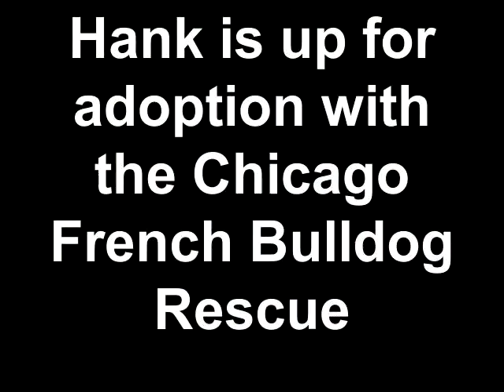Meet Hank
Hank is currently up for adoption with the Chicago French Bulldog Rescue.